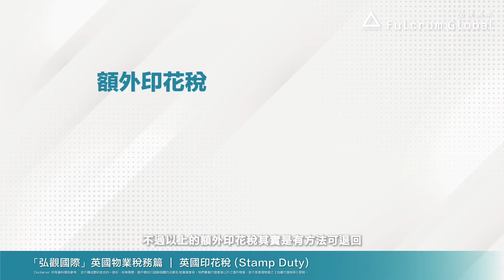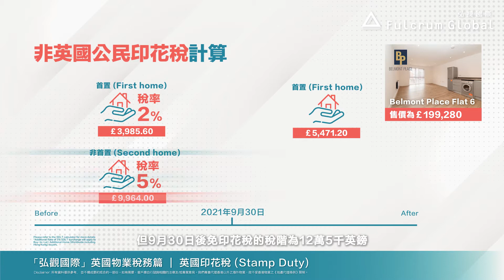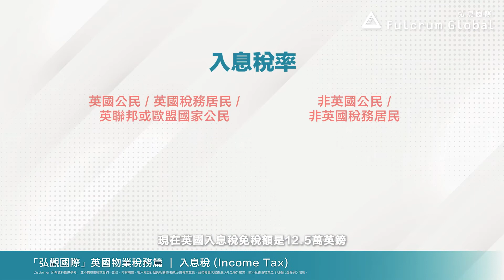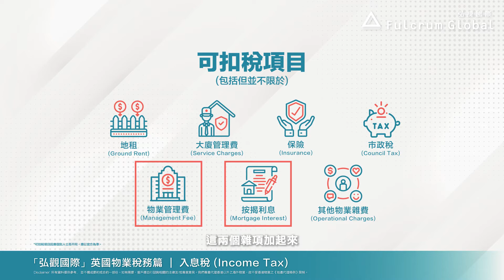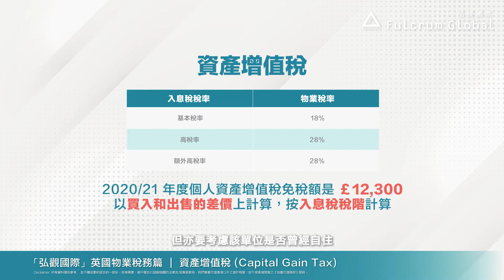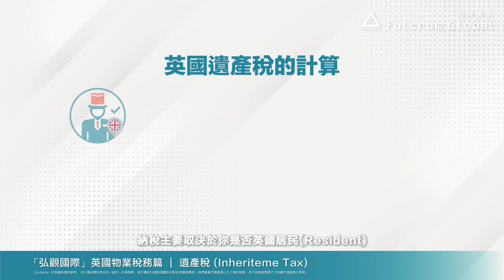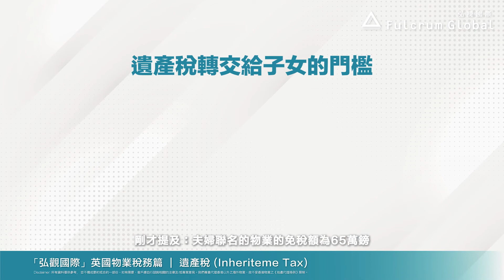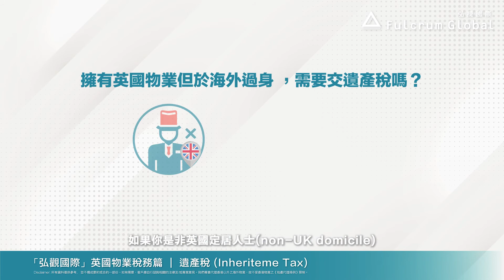英國樓稅、遺產稅、入息稅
英國稅務居民
弘捷國際搵咗英國資深執業會計師Joe Li，為大家解答關於買賣物業基本稅項問題。

免責聲明
此影片提供之資料祇供參考之用，並不擬作為專業或法律意見。弘捷國際已盡力確保此影片上的資料的準確性及完整性，但不保證其準確性及完整性。弘捷國際對閱讀者因此等資料失實、不準確或不完整而引致任何直接或間接的損失，概不承擔任何根據合同法或侵權法、法規或普通法而產生之法律責任。